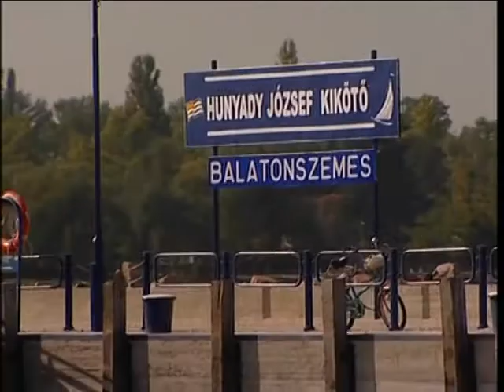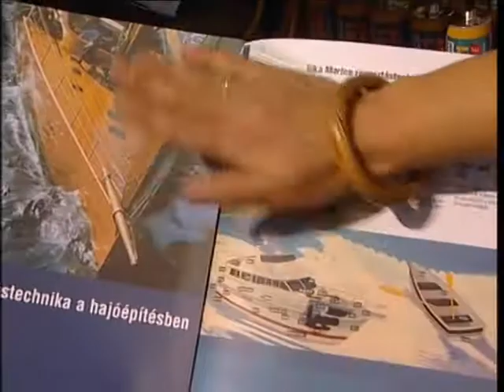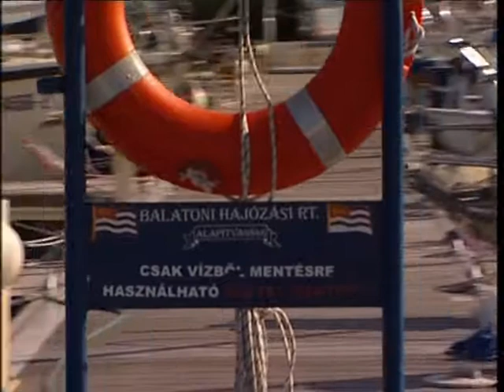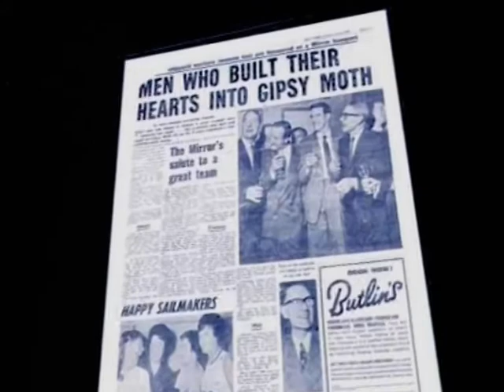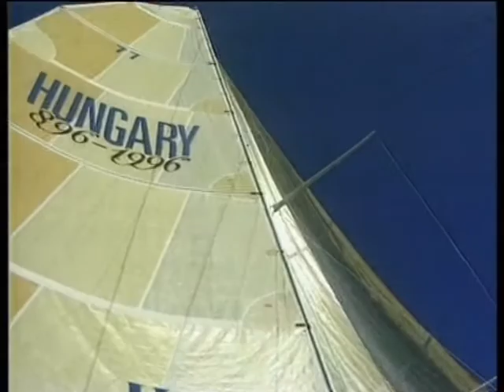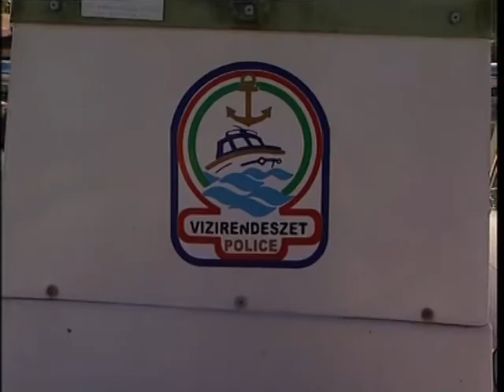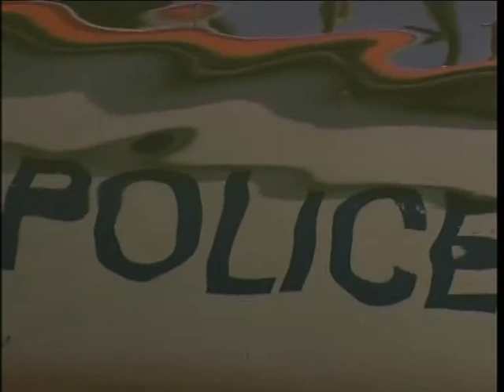h2o magazin 2007/13. adás /2007.09.25. Sport1/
- Félszigetkerülő
- RED BULL
- Kikötőszemle - Balatonszemes
- Szent Jupát ( Fa Nándor, Gál József )
- Vízirendészet